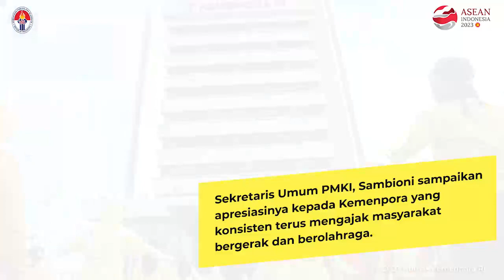PMKI Apresiasi Kemenpora Terus Ajak Masyarakat Berolahraga Menuju Indonesia Bugar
Sekretaris Umum Perhimpunan Masyarakat Kebugaran Indonesia (PMKI), Sambiono sampaikan apresiasinya kepada Kementerian Pemuda dan Olahraga Republik Indonesia (Kemenpora RI) yang konsisten terus mengajak masyarakat bergerak berolahraga khususnya di Hari Jumat Krida menuju Indonesia Sehat dan Bugar.

Senam Jumat Krida ini diawali dengan senam wajib yakni Senam Kesegaran Jasmani (SKJ). Kemudian dilanjutkan dengan senam-senam kreasi dari PMKI yang gembira dan semangat.